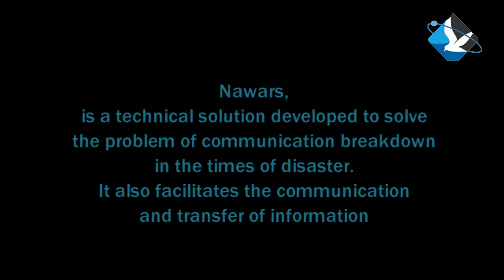Nawras1 High Altitude Communications Station